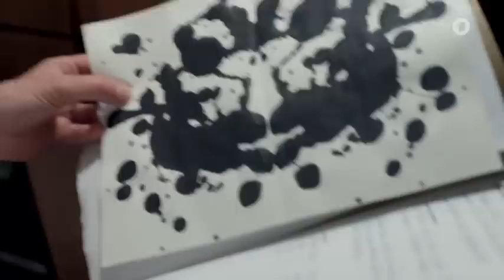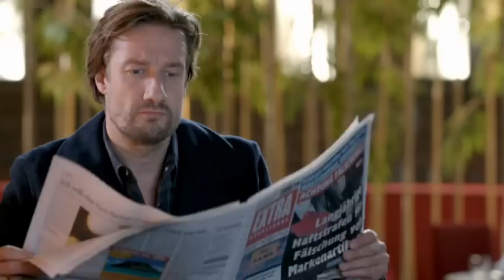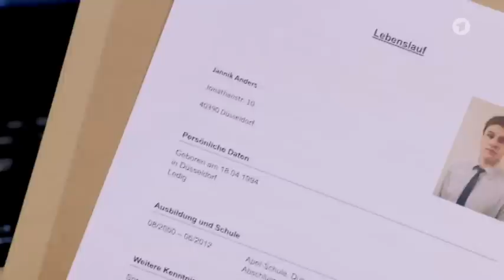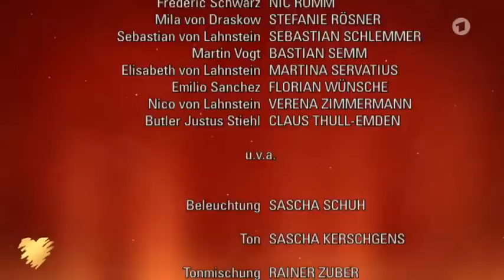Verbotene Liebe Folge 4661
Die Lahnsteins sind alarmiert. Zu viel ist in letzter Zeit passiert. Hat es jemand auf die Familie abgesehen? Und wenn ja, wer? Inzwischen beginnt sogar Martin gegen die Familie zu ermitteln. Aber Sebastian gelingt es, Martins Verdacht mit einer erfundenen Geschichte zu deckeln. Auch bei Mila überschlagen sich die Ereignisse.